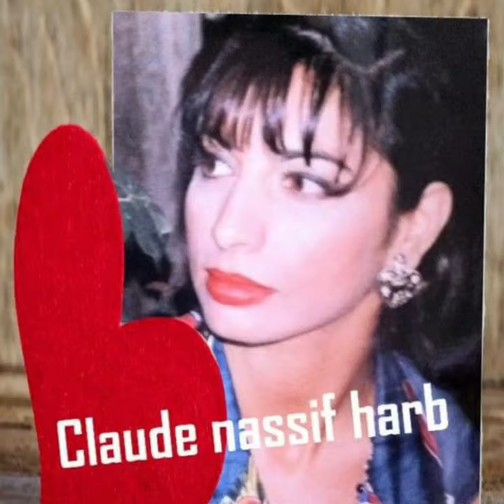Live The Sunshine